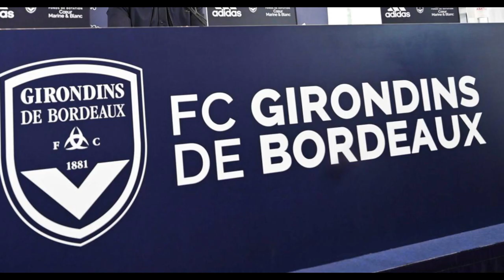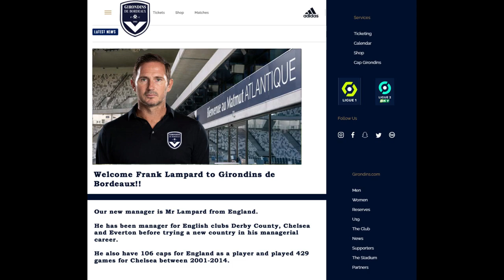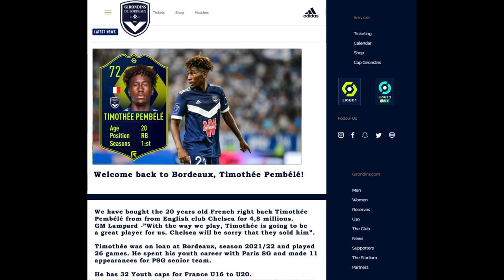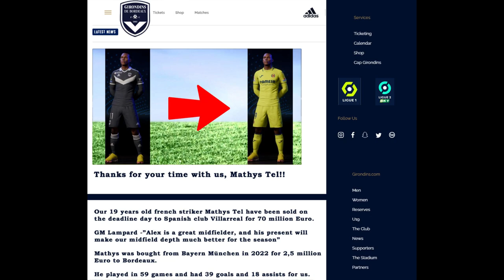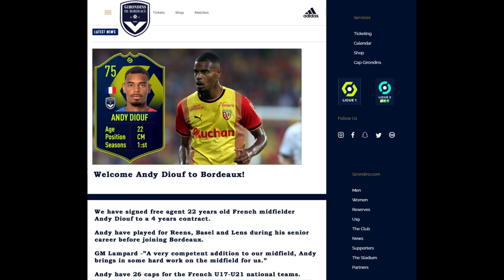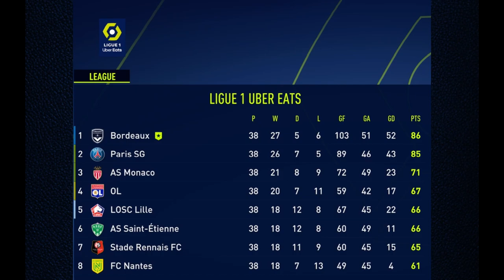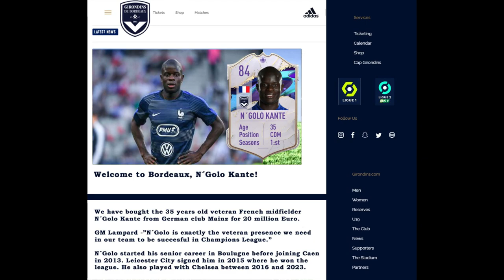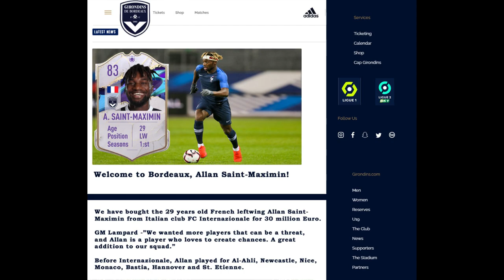Summary of 5 seasons with Frank Lampard! - Girondins de Bordeaux - Career Mode - S05E35 - FIFA 23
FIFA 23 - Career Mode - Girondins de Bordeux - Season 2026/27

Girondins de Bordeaux was founded in 1 October 1881.
And have won 6 Division 1/Ligue 1 titles, 4 Coupe de France titles, three Coupe de Ligue titles and three Throphee des Champions titles as well.
Bordeaux reached the UEFA Cup final in 1996, but lost to Bayern Münich with 0-2 away and 1-3 at home.
Their home ground is since 2015, the Matmut Atlantique.

After the 20021/22 season, the club was relegated to the Ligue 2 for the first time since the 1990/91 season.

They have now assigned Frank Lampard, the former English and Chelsea player as their new Manager, and we will follow him in this series and see if
he can bring this old club back to be one of the best in France again.